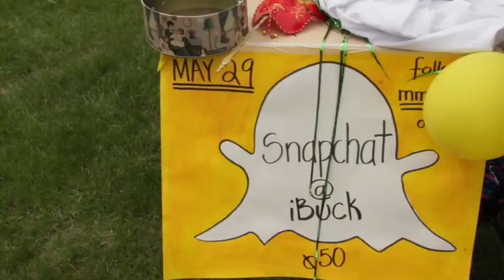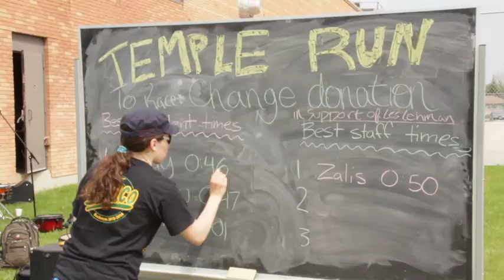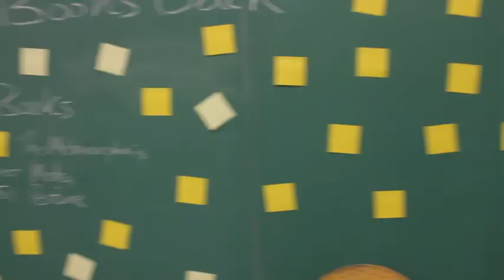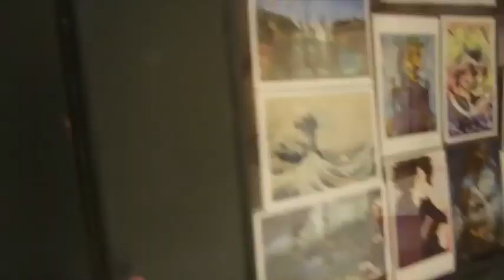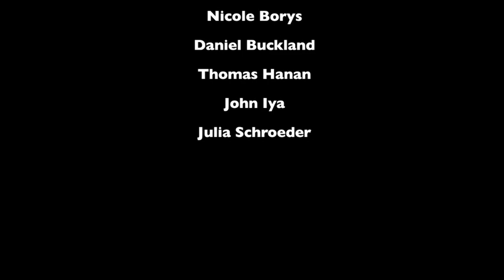MMC 2014 Grad Video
Your Miles Mac Grad Video 2014 - Congrats Buckeyes!